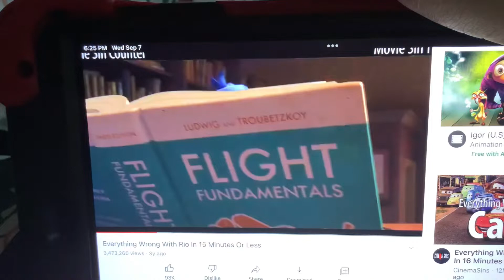Rio makeshift runway